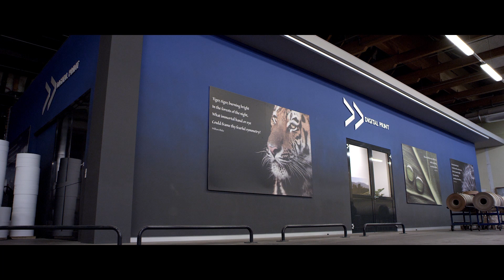Karl Pedross AG - Corporate Video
Pedross – Das Beste seit es Leisten gibt

Seit der Firmengründung im Jahre 1956 hat sich die Unternehmensgruppe Pedross als anerkannter Protagonist in der Herstellung und Vermarktung von Sockelleisten und Bodenzubehör weltweit etabliert.

Durch konsequente Forschung und Entwicklung und einem modernen Maschinenpark werden wir dem hohen Anspruch unserer Kunden gerecht und begeistern immer wieder die Bodenbelagsbranche. Eine umweltfreundliche Fertigung und die Leidenschaft unserer 235 Mitarbeiter in allen Bereichen der Unternehmensgruppe sind ausschlaggebend für unseren Erfolg.

Pedross - the best since skirting came into existence

Since the company was founded in 1956, the Pedross group of companies has established itself as a respected leader in the manufacture and marketing of skirting boards and floor accessories.

Through consistent research and development and modern machinery we are able to meet the high demands of our customers and inspire the flooring industry time and again. Environmentally friendly production and the passion of our 235 employees in all areas of the group are the key to our success.